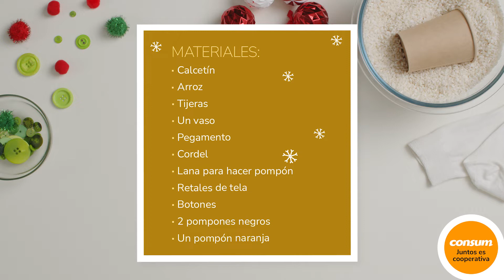Muñeco de nieve con calcetín ⛄ 6 a 10 años 👦| Recetas de Navidad 🎄🍴 - Consum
¿Te mueres de amor con este muñeco? ☃️ Puedes conseguirlo en unos sencillos pasos. Plantea una divertida tarde de Navidad con los tuyos y verás lo sencillo que es crearte tu propio tope de puerta con un calcetín.

Materiales:
❄️Un calcetín (mejor si es blanco 😉)
❄️Arroz
❄️Tijeras
❄️Un vaso
❄️Pegamento
❄️Cordel
❄️Lana roja para hacer un pompón grande
❄️Retales de tela
❄️Botones
❄️2 pompones pequeños negros
❄️1 pompón pequeño naranja

Descubre todo lo que tenemos preparado para ti en nuestro especial de Navidad